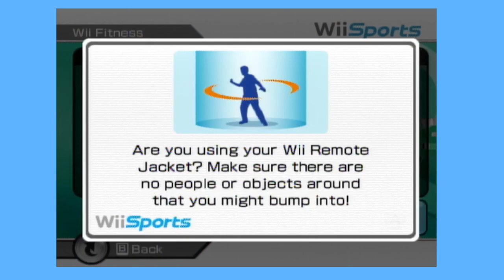Getting A Perfect Wii Fitness Test